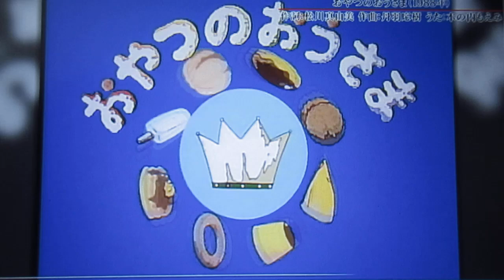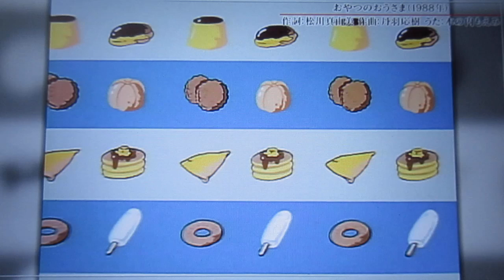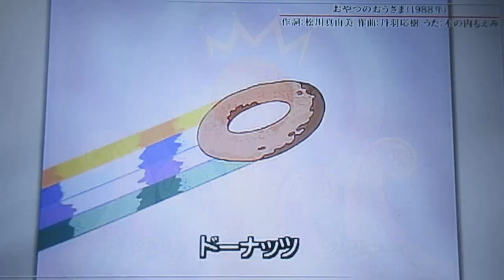ひらけ！ポンキッキ おやつのおうさま🍩🍮🍪🍨 歌：木の内もえみ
『ひらけ！ポンキッキ』からの曲「おやつのおうさま」です。

作詞：松川真由美、作曲・編曲：丹羽応樹